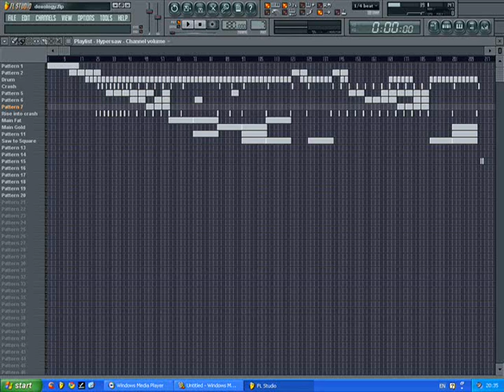Doxology²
Techno remix of the Doxology.